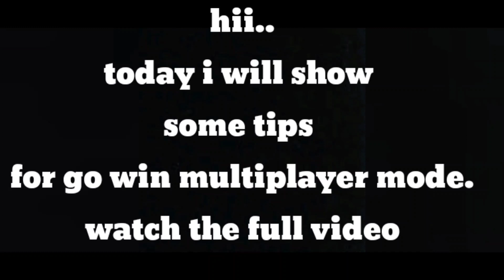Ultimate 4 Tricks to win multiplayer mode |Bus simulator Indonesia |viral Garage |v3.7 bussidmods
Hi... bro
    it's me Pradeep Kd 😎 u r watching TEAM TNKDR Gaming Channel. Bus simulator Indonesia & ETS 2 game s pls support to our  channel Road to 3K

NOTE :- Pls backup your original OBB file (Ur safety)

Hastags:-